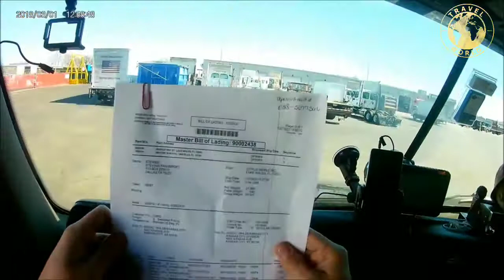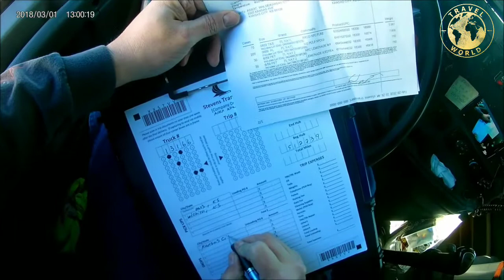(TRUCKING) Repower Nightmare part 1 (Stevens Transport)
Just wasted two days on this repower for a whole whopping 420 miles! What a joke..